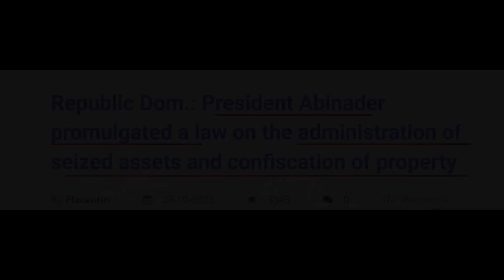NOUVEL SHOK: ABINADER NAN ZIN - PEP LA MANDE REKONSILYE AK AYITI - AMPIL PRESSYON - ABNER GELIN